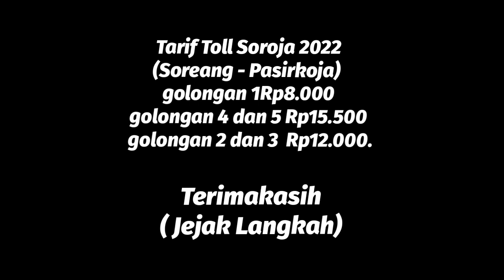(Info Tol) Info Tol Soreang Pasirkoja "Soroja" punya Jusuf Hamka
Jalan tol terpanjang yang dimiliki Jusuf Hamka memiliki panjang dengan total 10,55 km dan menghubungkan Kota Bandung dengan Kabupaten Bandung. Ruas Tol Soroja ini telah beroperasi sejak 2017 lalu dan memiliki akses yang sangat luar biasa mudah.
Jusuf Hamka memiliki konsesi jalan tol ini melalui anak perusahaan CMNP, yakni PT Citra Marga Lintas Jabar, sebesar 69,32%. (okezone.com)